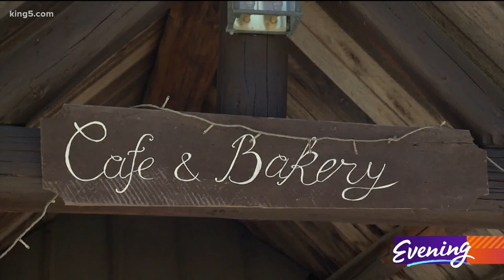Check out the Cannibal Hot Tub at the base of Mount Rainier! - KING 5 Evening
Looking for a one-of-a-kind experience with a one-of-a-kind view?

Check out the Cannibal Hot Tub at the base of Mount Rainier!

It’s located on the grounds of Paradise Village Hotel and Restaurant, just off State Route 706.

$95 gets you one hour in the wood-fired hot tub with family or friends.

"It's like a Ukranian type thing, they've got tons of them out there,” said William Zaika, whose family owns and operates the hotel. “They've got whole entire resorts."

The Zaikas immigrated from Ukraine and William swears by the positive effects of plunging into very hot (and cold) water. They had a tub shipped overseas to create what they believe is the first Cannibal Hot Tub experience in the Northwest.

The giant cauldron is filled with fresh water and heated exclusively by a fire built below.

"The water's super clean,” Zaika said. "(It’s from) the river, from the mountain.”

The only other ingredient is you. Tara Hitchcock traveled from Hood River, Ore. to try the tub.

"I'm a sucker for something with a good story, I'm a sucker for something with a good name, and I'm a sucker for hot tubs,” she said.

After the fire is first lit and burns hot, it becomes an "extra-hot tub." Rocks are placed at the bottom of the pot to protect sensitive feet. Cold water can be added, as needed. But when the flames turn to embers, the temperature feels just about right.

“It's great,” Hitchcock said. “You're outside, it's a beautiful day, it’s Washington State, and Mount Rainier."

The adjoining hotel has 12 rooms, a restaurant and bakery (filled with Eastern European pastries baked by Zaika’s mother.) They also sell fresh honey harvested from hives on the property.
You don't need to book a room in order to rent time in the Cannibal Hot Tub, but you might want to.

“It’s so relaxing,” Zaika said. “You get in there, you smell the smoke from the wood. 30 minutes in, I'm just like, ‘I’ve got to go to bed!”

The hot tub is available for one, two or three hour sessions and can be booked online. Zaika said they disinfect the space between guest visits.